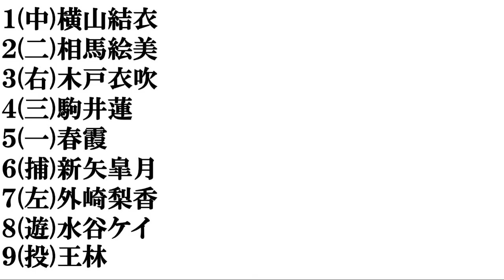【青森美人】​打線組んでみた​